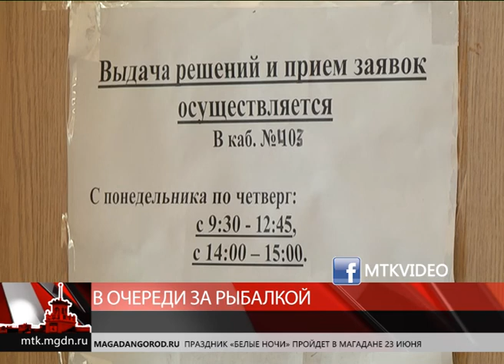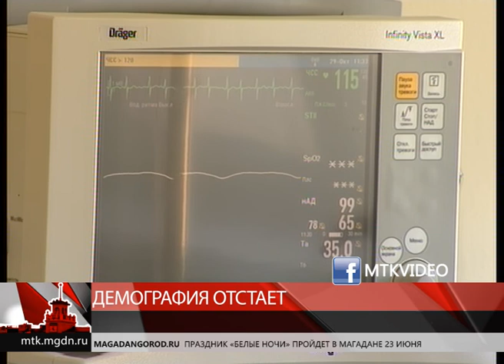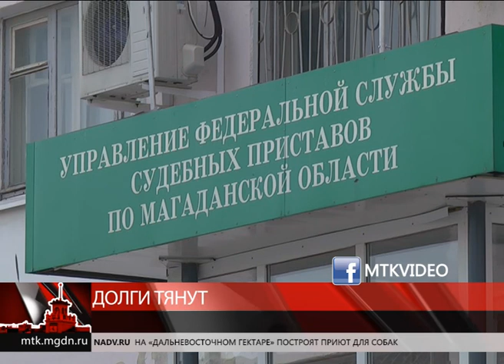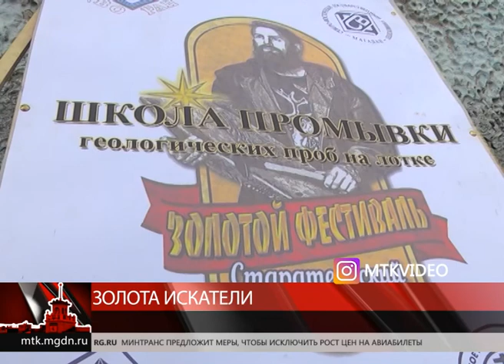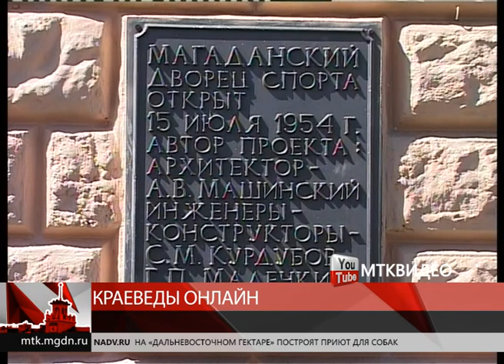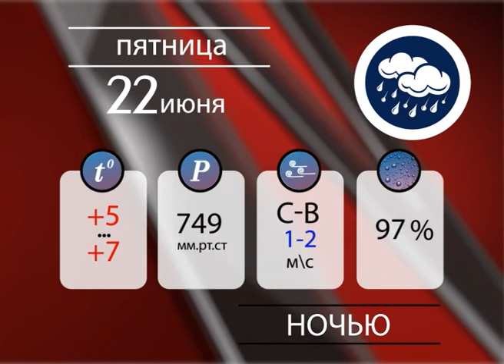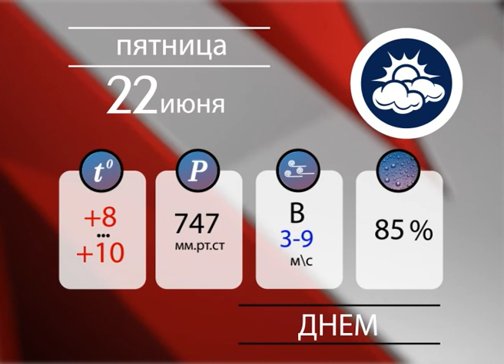Магаданское время от 21 июня 2018